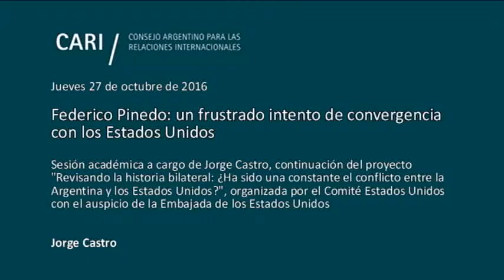Federico Pinedo: un frustrado intento de convergencia con los Estados Unidos - Jorge Castro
Federico Pinedo: un frustrado intento de convergencia con los Estados Unidos

Sesión académica a cargo de Jorge Castro, continuación del proyecto "Revisando la historia bilateral: ¿Ha sido una constante el conflicto entre la Argentina y los Estados Unidos?", organizada por el Comité Estados Unidos con el auspicio de la Embajada de los Estados Unidos

Jorge Castro / Realizó su labor académica en la Universidad de Buenos Aires, la Universidad del Salvador, la Escuela de Defensa Nacional, la Escuela Superior de Guerra, el Instituto de Servicio del Exterior de la Nación, la Facultad Latinoamericana de Ciencias Sociales (FLACSO) y la Escuela de Guerra Naval. Ejerció la función pública como Secretario de Planeamiento Estratégico de la Presidencia de la Nación (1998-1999). Es presidente del Instituto de Planeamiento Estratégico (IPE). Desde hace años mantiene una intensa actividad periodística como comentarista y editorialista. Es columnista del diario Clarín y lo fue en Perfil, La Nación y Tiempo Argentino y fue director adjunto del diario El Cronista Comercial. Recibió la insignia de la “Orden Nacional de Cruzeiro Do Sul” otorgada por la República Federativa de Brasil. Fue condecorado por el Gobierno de Chile con la “Orden de Bernardo O’Higgins” en el Grado de Gran Oficial. Nominado al Premio Konex 1997 en Comunicación y Periodismo Argentino en la Disciplina de Análisis Político. Entre sus recientes publicaciones podemos mencionar "China y la Argentina en el Siglo XXI" (Pluma Digital Ediciones, 2015), "El Desarrollismo del Siglo XXI" (Pluma Digital Ediciones, 2013), "Malvinas Hoy" (Distal, 2012), "Dios en la plaza pública. Benedicto XVI, política y cultura en la era de la globalización" (Agape Libros, 2012) y "La Visión Estratégica de Juan Domingo Perón" (Distal, 2012).